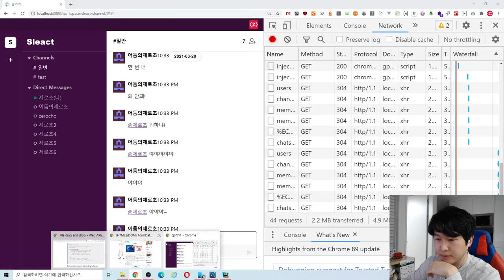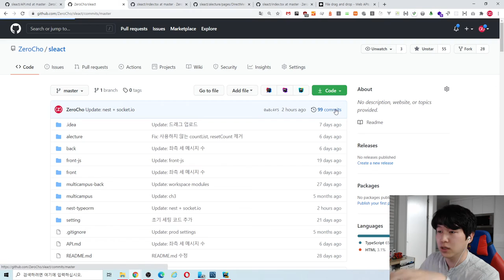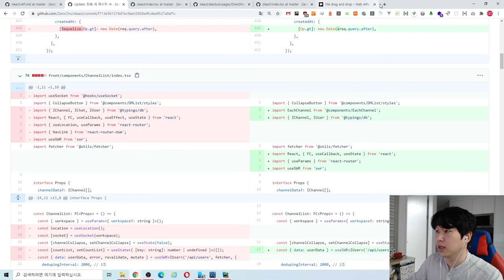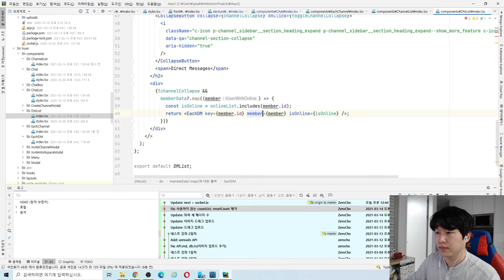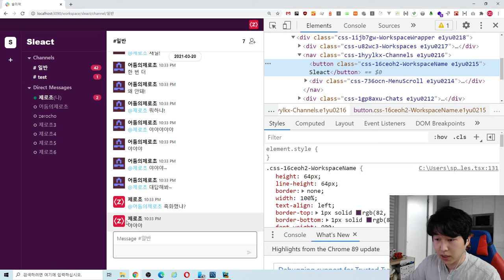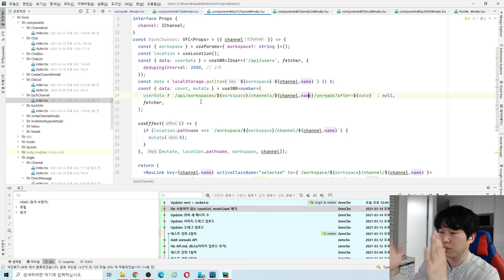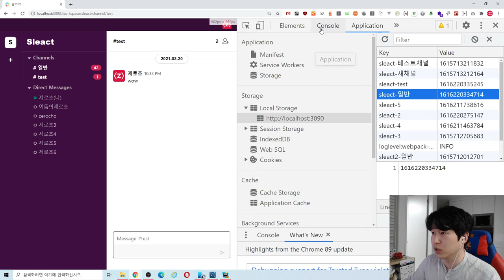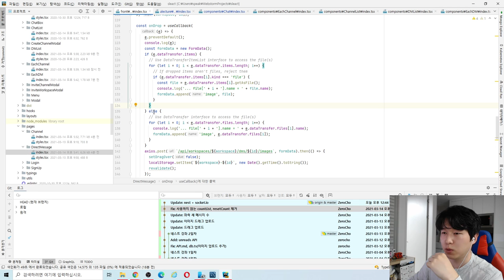슬랙클론코딩 보너스2 - 안 읽은 메시지 개수 표시하기